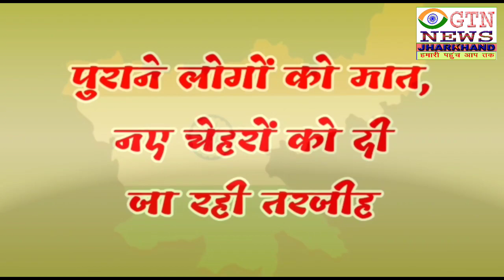जिप प्रत्याशी तापस चटर्जी ने जीटीएन न्यूज़ के माध्यम से बाल्टी छाप पर मतदान करने की की अपील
जीटीएन न्यूज़ झारखंड, आपका अपना लोकप्रिय न्यूज़ चैनल